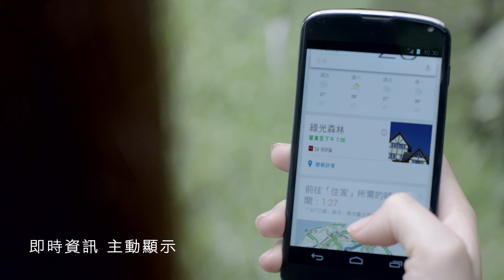Google Search App - 即時資訊 [景點篇]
有了 Google Search App，就能隨時掌握你需要的生活資訊!
即時資訊，主動顯示
輕輕鬆鬆即可一手掌握先機，就是比別人早知道!